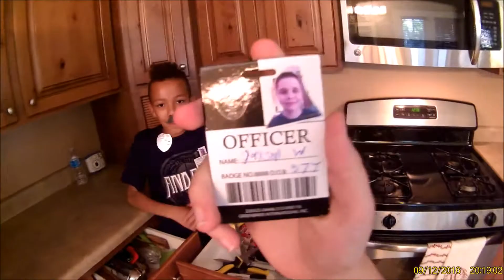The J J Police Episode 1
Go check out episode to on julius's channel